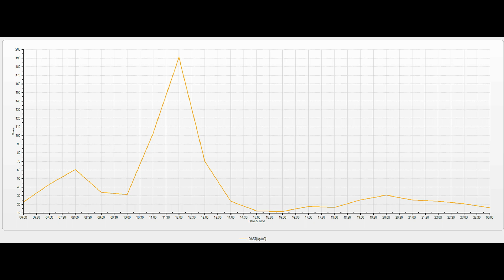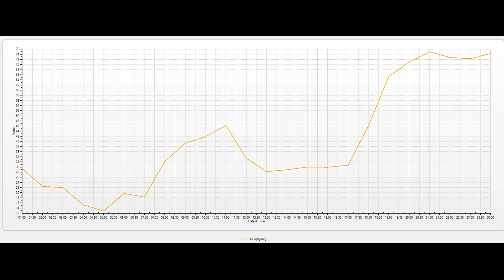Atmosfer havasının keyfiyyətinə nəzarət ( 23.02.2023 )